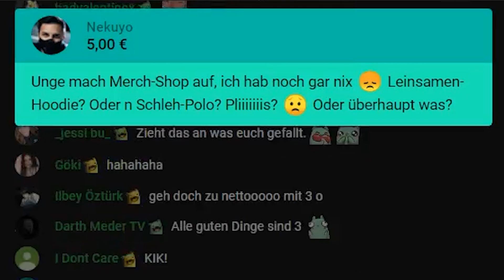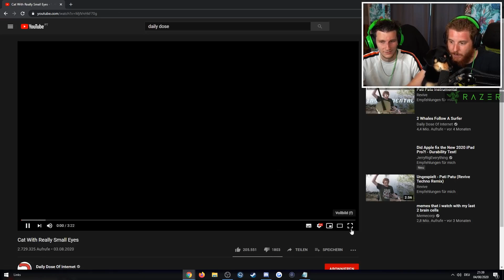Unge REAGIERT auf memes die Montes Herz gebrochen haben